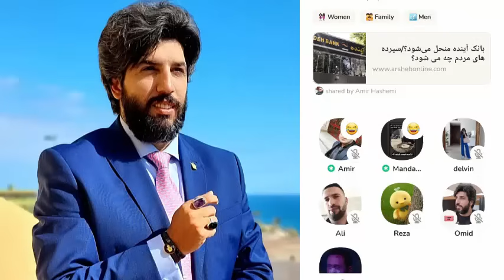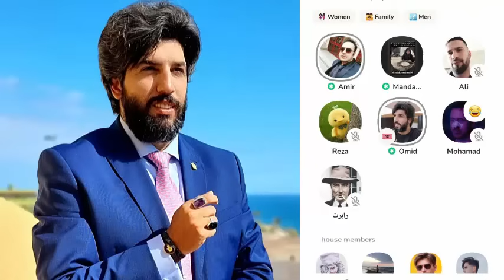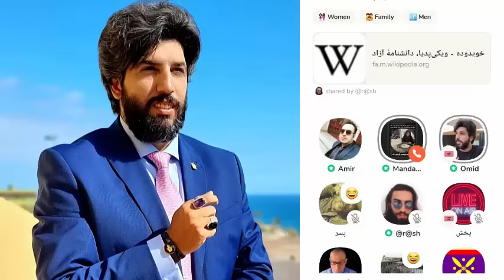جدل امید دانا با مذهبیون صورتی در کلاب هاوس_17 آگوست 2023